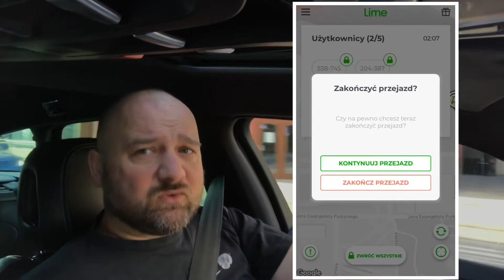🛴 ⓁⒾⓂⒺ - Dwie hulajnogi na raz? Przejazdy grupowe w Lime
🛴 Wiele osób pytało od dawna o możliwość wypożyczenia więcej niż jednej hulajnogi na tym samym koncie. Teraz jest to możliwe w Lime. A przy okazji, jeśli jeszcze się nie rejestrowaliście, to łapcie kod promocyjny na bezpłatne  odblokowanie Lime: RDYNJQY